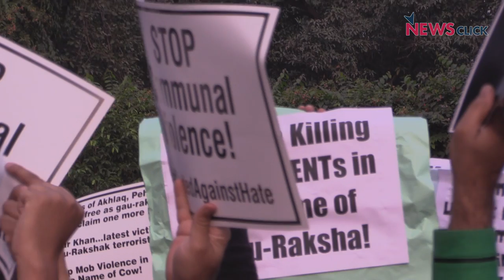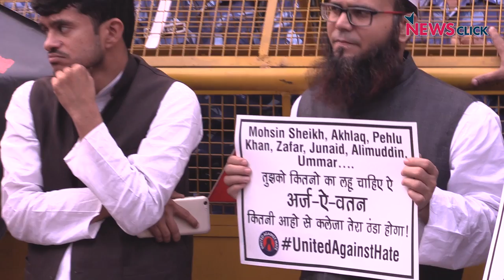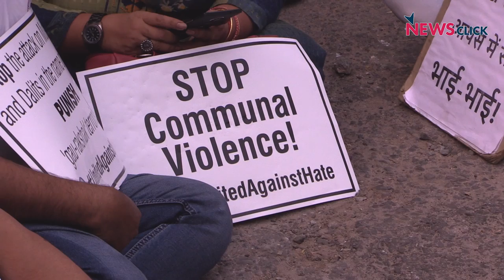Citizens Protest Against Yet Another Brutal Attack of Cow Vigilantes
Seven months after the lynching of Pehlu Khan, came another incident of cow vigilantism. Ummar Khan, a dairy farmer was brutally murdered by ‘gau-rakshaks’ in Gopalgarh village of Rajasthan’s Alwar district.

Sparking anger across Delhi and Jaipur, a number of civil society organizations held a citizens protest on November 15, 2017, at Bikaner House. Through the peaceful protest, citizens and civil society groups opposed the rule of mob in Rajasthan and demanded justice for the dairy farmer.